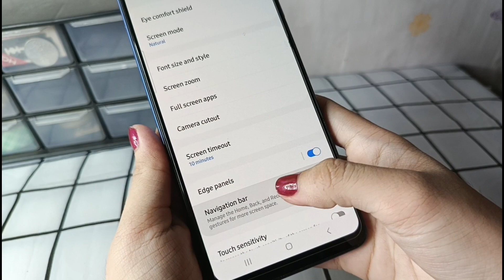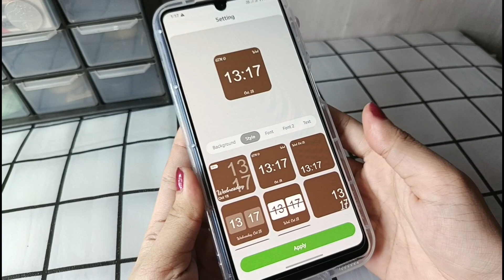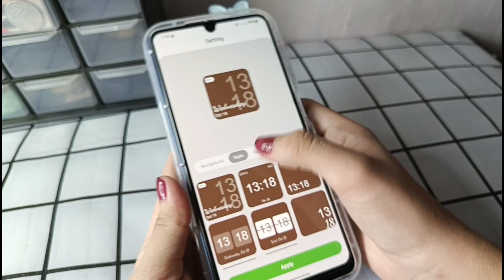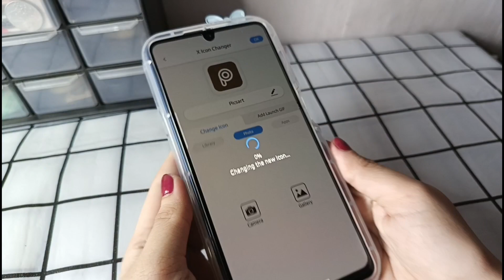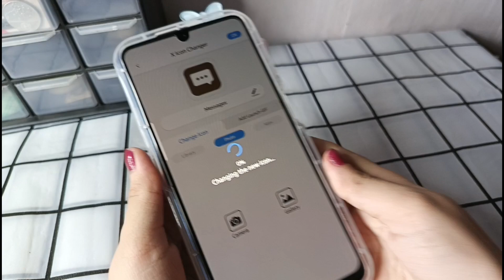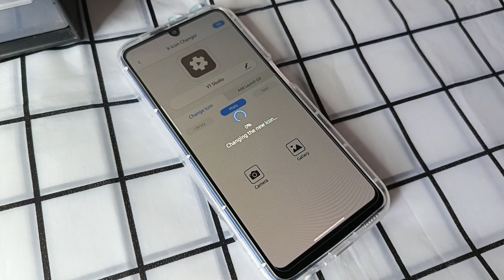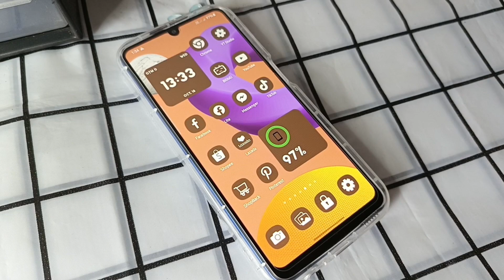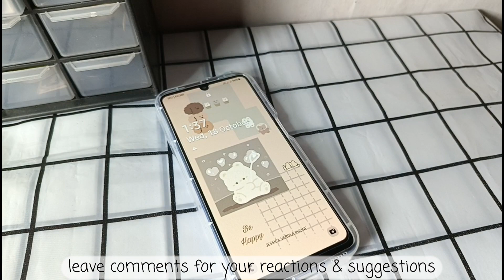unboxing new phone case 🌸 how to have an aesthetic android phone ✨ brown nude theme 🤎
phone case from shopee ( 55 pesos ) -